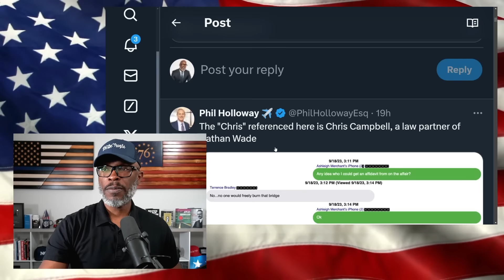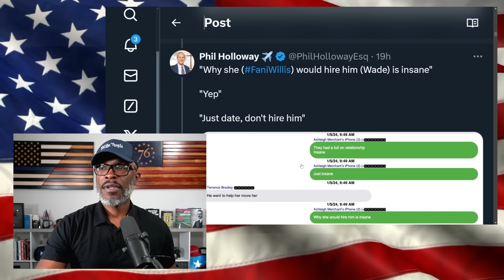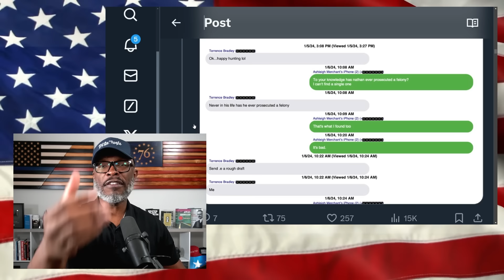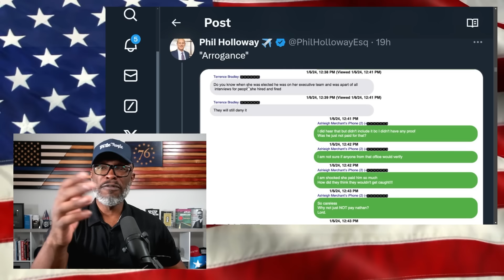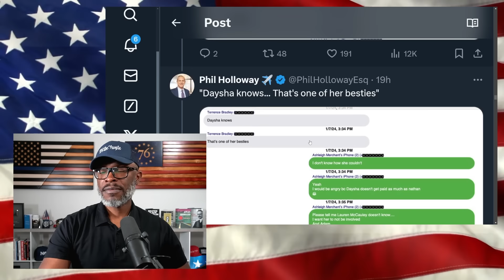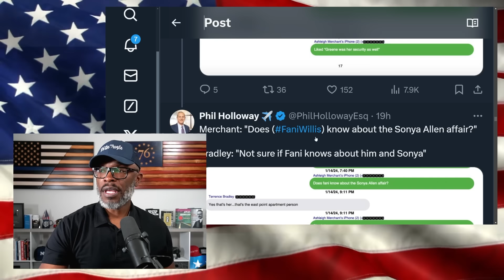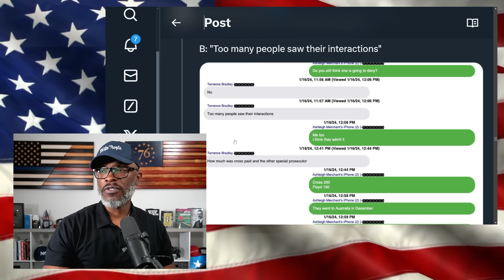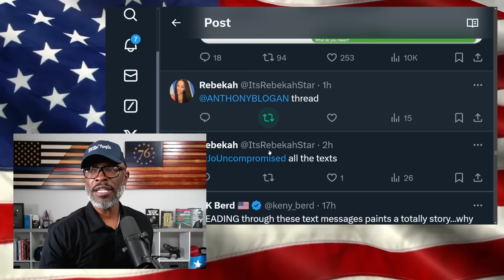Let's Read LEAKED Texts Between Terrence Bradley & Ashleigh Merchant!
Nathan Wade's former law partner, Terrence Bradley, texted Michael Roman's lawyer, Ashleigh Merchant, critical information about the affair between Wade and Fani Willis. The text messages have been released to the public and are available for review. Michael Roman is one of several co-defendants in the Fulton County, Georgia, election interference case featuring President Donald Trump.